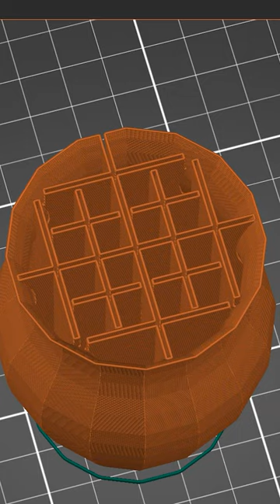Unique Spiral Vase w/Dividers - 3D Vase Mode Printing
Designed as one, single perimeter and to keep flowers in place + it even holds water!